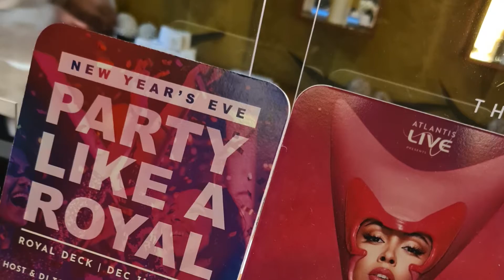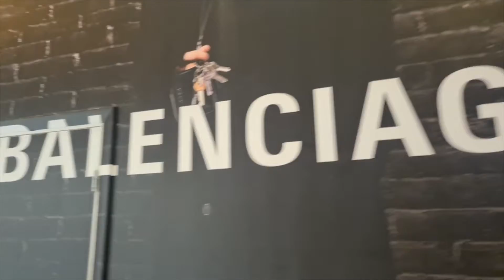Doja Cat Concert at Atlantis | New Year's 2022 | The Cove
Ok, so I'm at the age where I don't know what songs are playing on the radio. But, when I was invited for a quick New Year's Eve staycation at The Cove Atlantis and found out Doja Cat was having a concert, I had to "get into it (yuh!)"

I still didn't learn any of the songs in time for the party, but as usual I had a great stay on property and enjoyed the rest

Take a peek inside how I brought in 2022, partying like a royal!